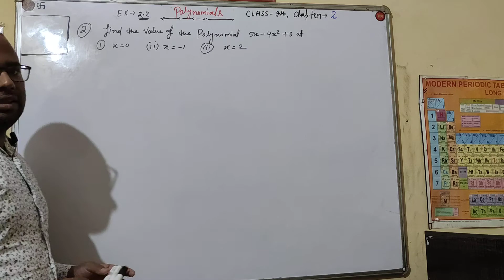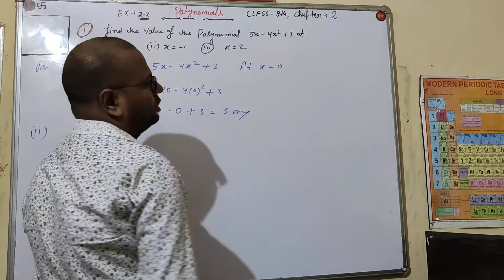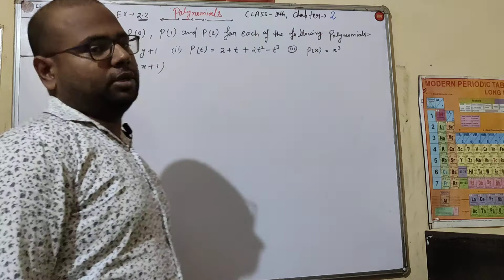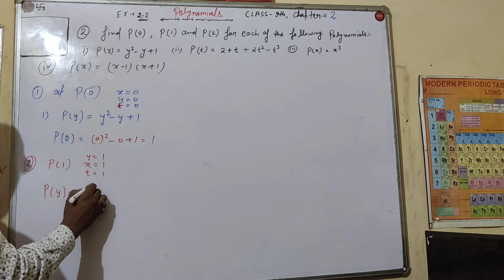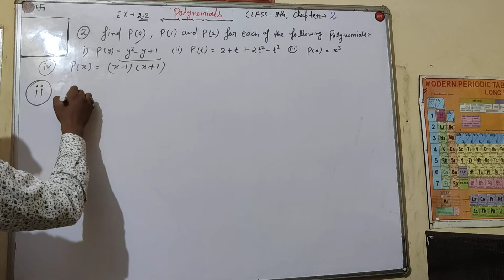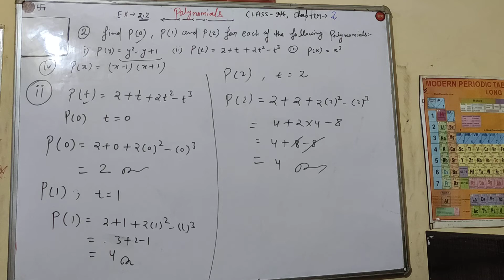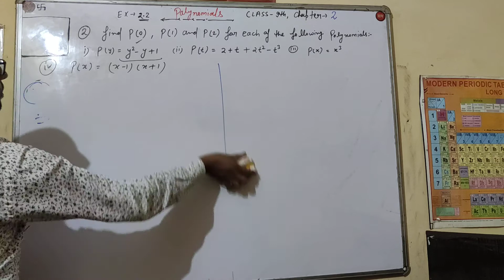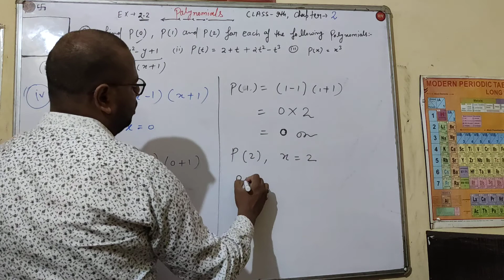Polynomials Maths Class 9 Chapter 2 Ex.2.2 Qus.1,2 All Part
Polynomials Maths NCERT Class 9 Chapter 2 Ex.2.2 Qus.1,2 All Part

About this video :

Dear Students  is video main apko explain karna chahata hun ki how to build a materials of POLYNOMIALS  class 9th chapter 2 Question and solutions  with short trick to understand it easily. After watching this video ummeed hai aapko ye video pasand ayegi.